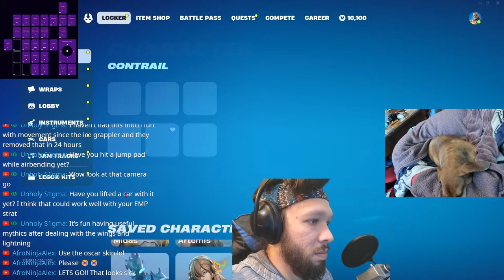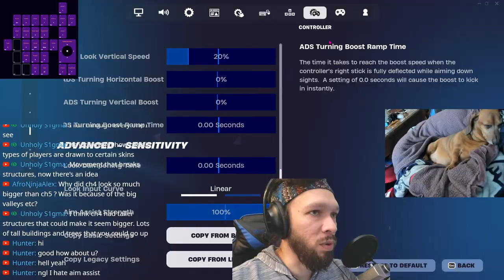🔴 LIVE | Working On Our Elements! (Azeron Cyborg Gameplay)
Hello friends welcome to our brand new Fortnite Channel! We really appreciate you stopping by and giving us your support it means the absolute world to us. Please share this channel with anyone who you know that enjoys Zero Build content. Word of mouth is the fastest way for a small channel like us to grow, thank you so much!